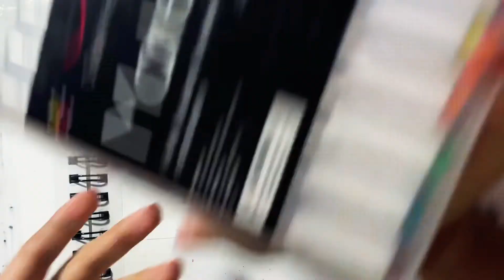Me As A Fairy [From Tinkerbell] pt.2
Heyyyy! So for today´s video as you saw, I re-drew myself as a fairy from tinkerbell, but now as a warm fairy! I really liked the drawing, it has even become one of my top favorite drawings :)))
During this week or so I will try to post the previous sketches and little random drawings on my Instagram!
I´ll post every Thursday!